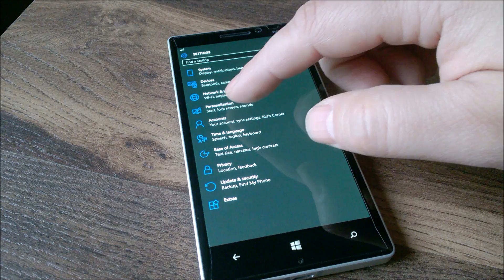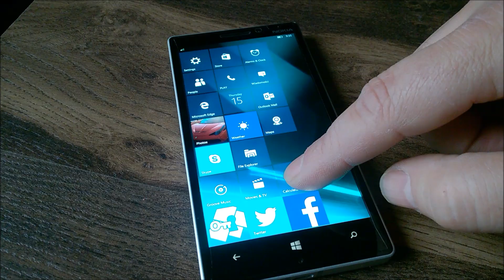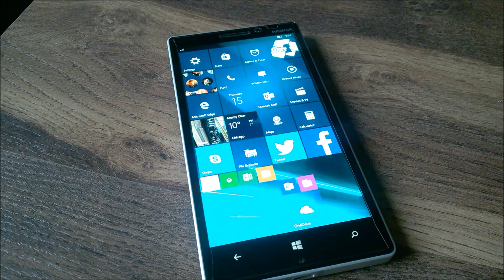4 columns in lumia 640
New options in Windows 10 Mobile (build 10549)
DPI Options ,Text box , Diverse emoji